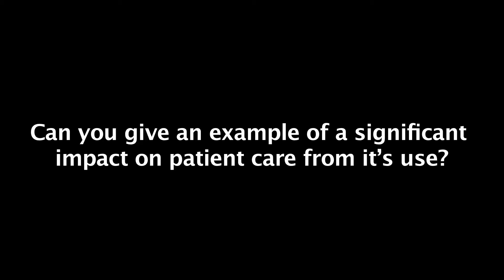Targeted Echocardiography in the NICU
Is targeted neonatal echocardiography something that your NICU should adopt?  We think so and are grateful to our donors who have made it a reality.